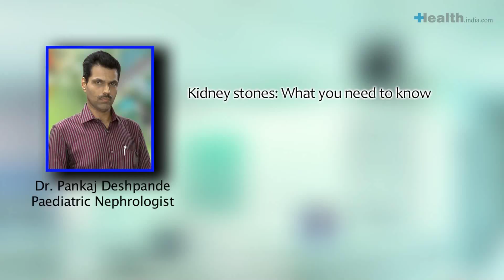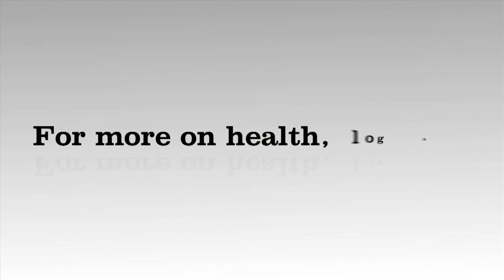Kidney stones in children (expert opinion)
All your queries about your child's health, answered by Dr Pankaj Deshpande, Pediatric Nephrologist.He can be consulted online at India's first online hospital, For more health information, log onto health.india.com